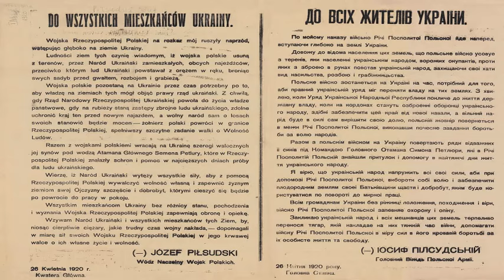Dlaczego Józef Piłsudski podjął decyzję o ofensywie na Ukrainie? Relacje Polski z bolszewicką Rosją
Dlaczego Józef Piłsudski podjął decyzję o ofensywie na Ukrainie? Jak wyglądały relację Polski z bolszewicką Rosją? Jakie ambicje miał Józef Piłsudski? Po co była potrzebna Polsce Ukraina? I wreszcie, czy była szansa na pokój bez wojny?